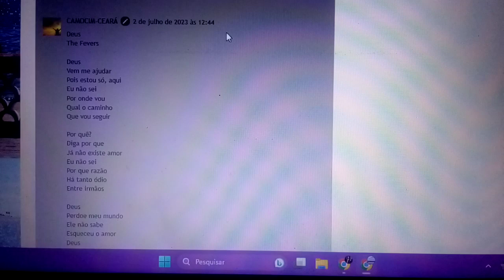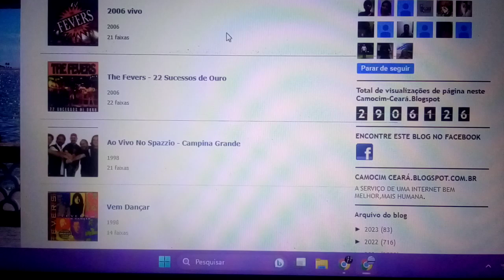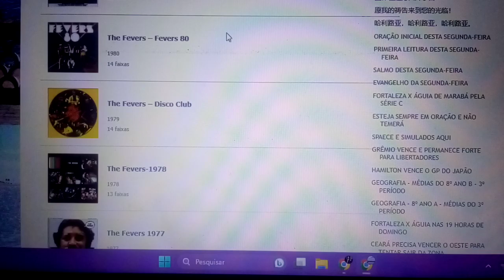Deus acima de tudo - DEUS - ELES NÃO SABEM O QUE FAZEM, ESTA FRASE PERDURA EM 2023. ENSAIO COVER.